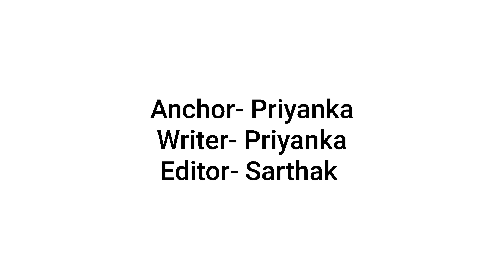Salaar | 61 Amazing Facts | Prabhas | Shruti Haasan | Prashanth Neel | Hombale Films | Action Movie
In film Salaar Prabhas is in the lead role as Salaar, Shruti Haasan is in a leading role, Madhu Guruswamy is set to play a pivotal role and we are here with the amazing and interesting facts about this movie, also don’t miss any movie trailer, Trailer language will be in Telugu as well as Hindi, and we are also expecting film poster and release date is set to 14 April 2022.

Timestamp-
0:00 - Intro
0:39 - What is the meaning of Salaar?
1:09 - Who will be doing the lead actress role?
1:32 - Who is the new face for the lead actress role?
3:04 - Some Controversies with the film's Title?
4:23 - Film's Theatrical rights are in huge demand?
5:29 - Outro

Questions -
1 Will Prabhas be seen in a double role in the film?
2 Why did Shruti Haasan get into the controversy?
3 What is common between Salar and KGF?

Let’s talk about this movie –
Salaar is an upcoming Indian action thriller film written and directed by Prashanth Neel, starring Prabhas and Shruti Haasan. The film is produced by Vijay Kiragandur under Hombale Films. Shot in Kannada, Telugu language, the film will also be dubbed in, Hindi, Tamil, and Malayalam. The music is composed by Ravi Basrur while cinematography is handled by Bhuvan Gowda.

Principal photography of the film commenced in January 2021 at Godavarikhani, Telangana, and the film is scheduled to be released theatrically on 14 April 2022.

The film along with its title was announced on 2 December 2020. Touted to be an action thriller, the film marks the first collaboration between director Prashanth Neel and Prabhas. Actress Shruti Haasan was cast in a leading role in January 2021. Kannada actor Madhu Guruswamy is set to play a pivotal role. A few reports claimed that the film is the remake of Neel's debut film Ugramm The film was formally launched in Hyderabad on 16 January 2021. Ravi Basrur is composing the music while Bhuvan Gowda is the cinematographer.

The film's shoot began on 29 January 2021 in the coal mines near the city of Godavarikhani, Telangana.

Bollygrad Studioz brings for you some of the amazing and interesting facts about this film, we are also working on our concept trailer for this movie.

Anchor : Priyanka Sharma
Writer : Priyanka Sharma
Editor : Sarthak